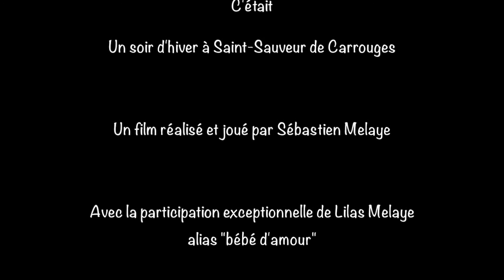Un soir d'hiver à Saint Sauveur de Carrouges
Qu'est-ce que ce film vous a inspirer ?